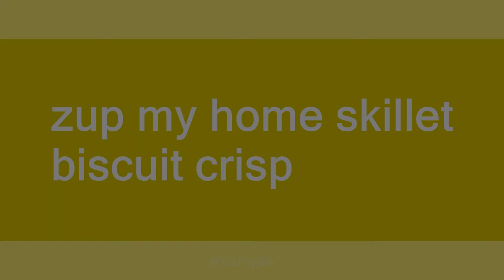home skillet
Slang flashcards: